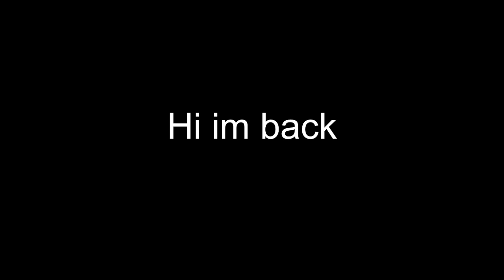Going up to couples and getting the girls number (He wanted to fight)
I WILL CATCH YALL ON THE NEXT ONE